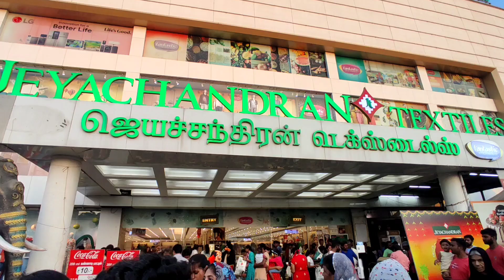Jeyachandran Textile Summer Collections | Buy 1 Get 1 Free staring /- 299 | Pallikaranai | Shopping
Jeyachandran Textile, shopping vlog, Jeyachandran Textile buy 1 get 2 offer, Jeyachandran Textile summer sale
Jeyachandran Textile trending collections